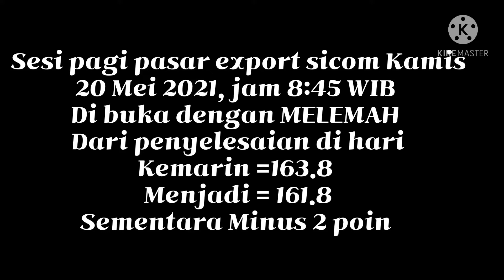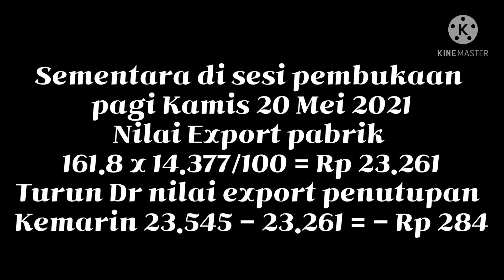Sesi Pagi pasar export Karet by Sicom Kamis 20 Mei 2021 jam 8:45 WIB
Sesi Pagi pasar export Karet by Sicom Rabo 19 Mei 2021 harga turunnnnnn di pagi
Prediksi siang ke sore ada kenaikan minimal ke nilai penawaran